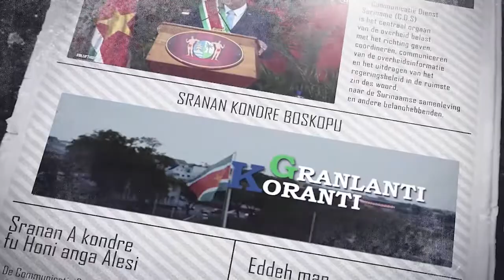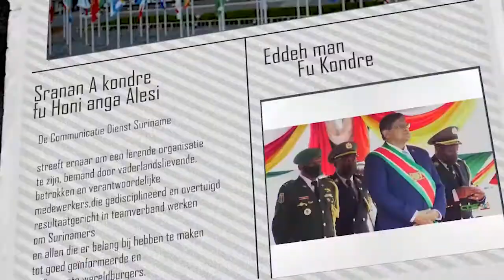𝔾ℝ𝔸ℕ𝕃𝔸ℕ𝕋𝕀 𝕂𝕆ℝ𝔸ℕ𝕋𝕀 (JAVAANS) DD 10 AUGUSTUS 2022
De onderwerpen in deze aflevering zijn:
-Grondenrechten hoog op agenda van de regering
-Ministerie van Defensie brengt eerbetoon aan gevallen militairen binnenlands conflict
-President Santokhi legt werkbezoek af in ressort Kabalebo
--Zorgwekkende situatie mogelijke uitbraak virale infectie bij kinderen
-Ouders tot alertheid opgeroepen wegens besmettelijke maag-darm ontsteking